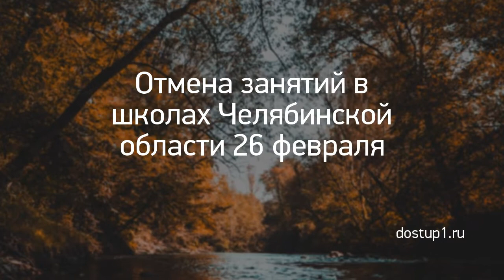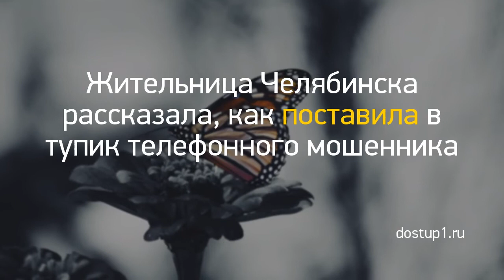Новость дня: "Из Кирова в ожоговую клинику Нижнего Новго..." и другие главные новости за 2021-03-06